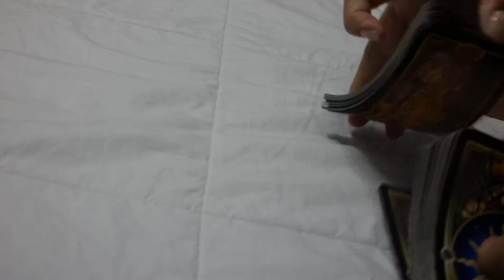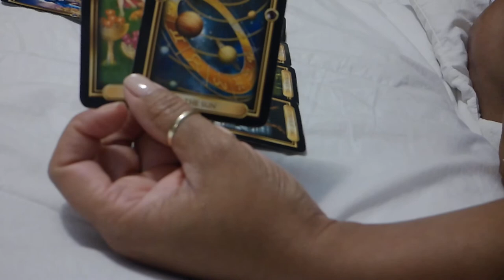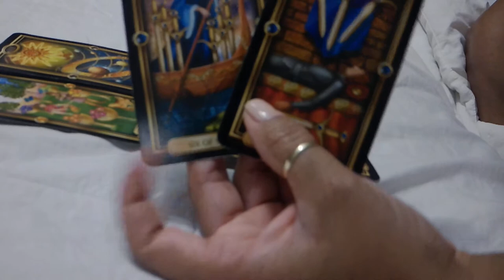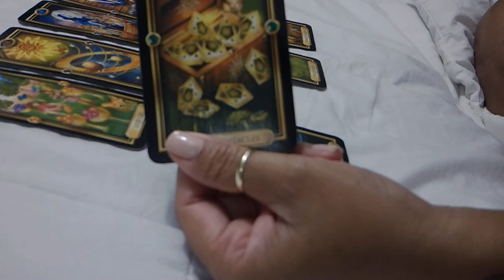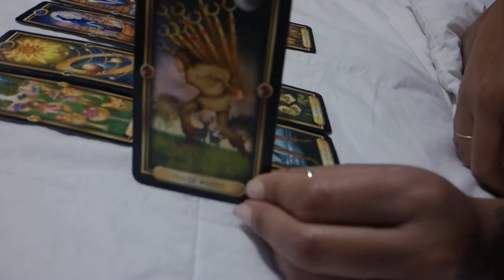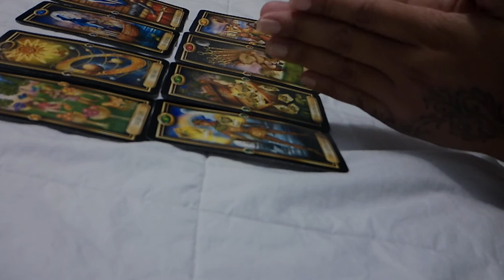PISCES~YOU VS. THEM~ABSOLUTELY BEAUTIFUL READING!!~December 17-23